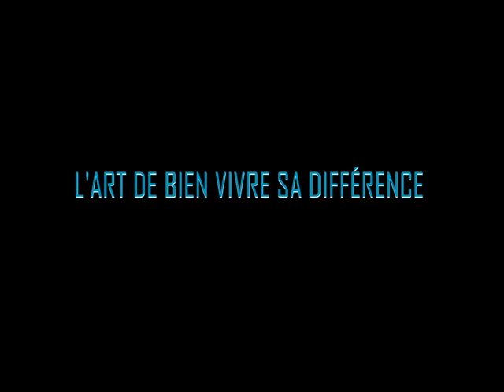Hipip IN - Replay des Webinaires - L'art de bien vivre sa différence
Hipip IN - Webinaire du 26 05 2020

Votre nouvelle vie commence par la connaissance de soi !

💫 L'ART DE BIEN VIVRE SA DIFFÉRENCE ? 🥳

Aujourd’hui, hier, demain… Les personnes qui ne fonctionnent pas comme la majorité sortent du lot. Rien à voir avec le fait de faire mieux ou moins bien, c’est juste… différent 🤪

Géraldine GRANIER, coach et conférencière dont le sujet de prédilection est : « comment faire de votre différence votre plus grande force ».

Avec Géraldine et Hipip IN, allons aborder ce vaste sujet, en empruntant différents thèmes, qui nous sont proches à toutes les deux, ainsi qu’aux personnes « différentes » qu’on connaît :

- La honte d’être différent, le syndrome de l’imposteur
- Le goût pour l’évolution personnelle et la connaissance de soi
- Prendre sa vie en mains : agir vs subir
- La crise du covid19, ce qu’elle nous enseigne, et comment les « différents » nous aident à la comprendre.

Webinaire avec Géraldine Granier et Liliya ☀️ Reshetnyak